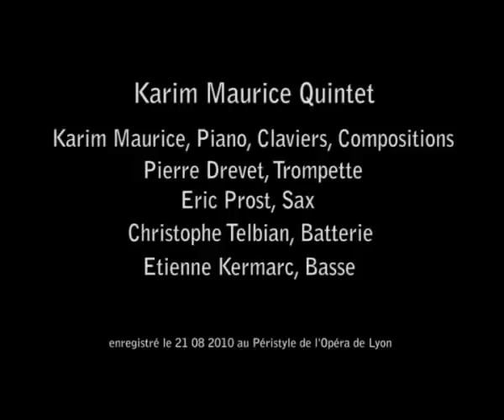KARIM MAURICE QUINTET: Thésée se mine à tort/ bass: Etienne Kermarc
live Péristyle 2010-Amphithéâtre de l'Opéra de Lyon